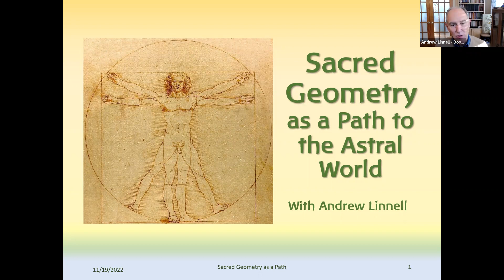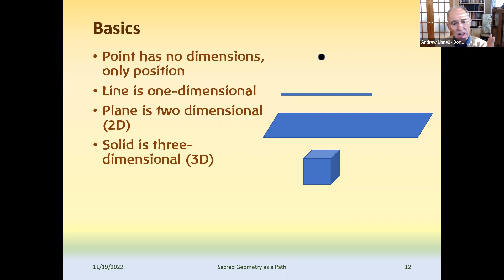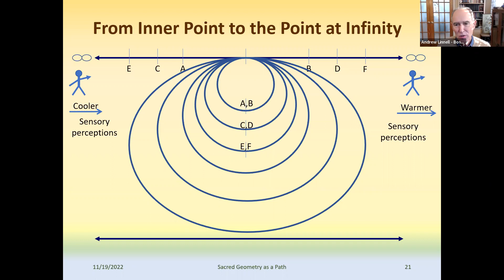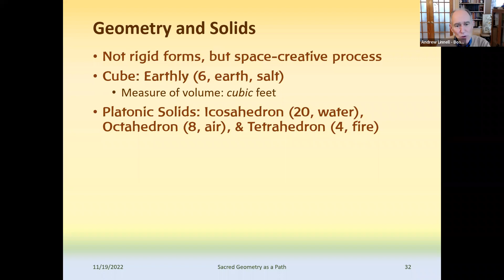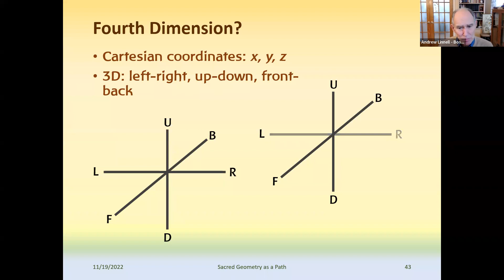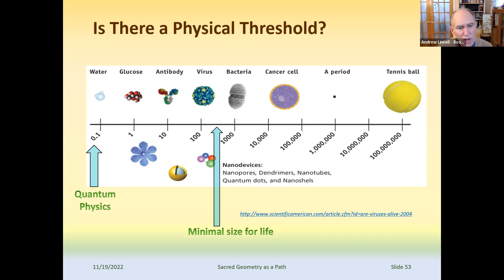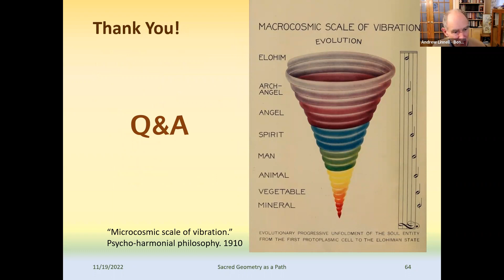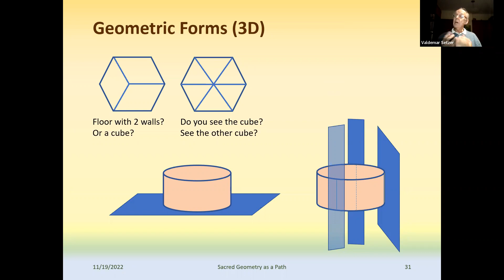"Sacred Geometry as Path to the Astral World". Online presentation by Andrew Linnell.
"We will always remain powerless in the higher world if we do not develop faculties that permit us to see in the higher world here, in the world of ordinary consciousness. The eyes we use for seeing in the physical sense-perceptible world develop when we are still in the womb. Similarly, we must develop super-sensory organs when we are still in the womb of the Earth so that we can be born into the higher world as seers. Mentally constructing the relationship of the third dimension to the fourth fosters inner forces that will permit you to see into real, not mathematical, four-dimensional space." [The Fourth Dimension, 7Jun1905, GA 324a]. This webinar will focus on constructing that relationship. This will offer a foundation to projective geometry and offer insights into sacred geometry.

 Andrew Linnell is co-founder of MysTech, an Anthroposophical organization seeking to realize Rudolf Steiner's indications on Mechanical Occultism. For many years he served as president of the Boston branch of the Anthroposophical Society, the Natural Science Section, and as admin to several Anthroposophical Facebook groups. In 2013, he retired from a 42-year career in the computer industry where he had served as CTO or VP for small companies. He is the author of nine books, two for children. Andrew will join us from Boston.